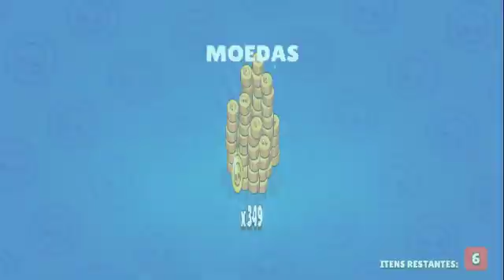COMPREI UMA MEGA BOX E OLHA Q ACONTECEU! - BRAWL STARS